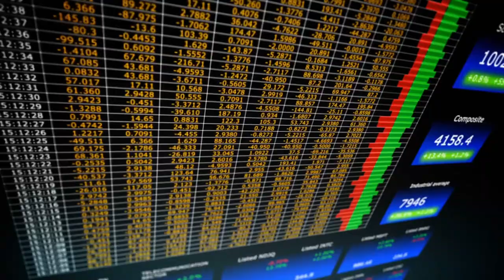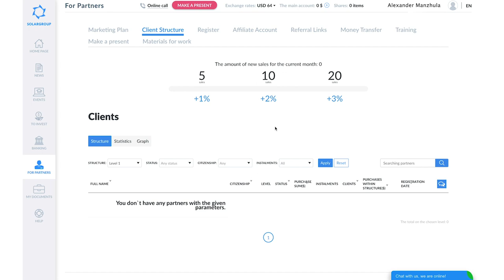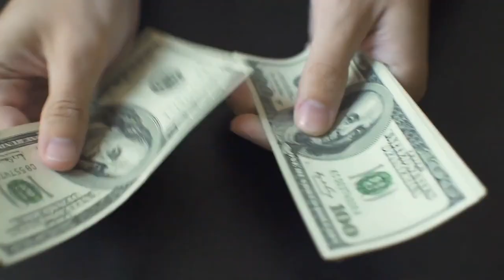The success story of the SOLARGROUP partner Aleksandr Manzhula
Can you achieve a lot in partner business without sufficient startup capital and extensive experience?

Can you achieve a lot in partner business without sufficient startup capital and extensive experience? The story of Aleksandr Manzhula proves that you can!

He started in the project "Duyunov's motors" from scratch, building the partner network on his own and at the same time doing his main job. Today the partnership in SOLARGROUP is the main income that allows him to meet his needs, travel a lot and develop a vast potential of generating income.

Any partner of SOLARGROUP can become a successful businessman and increase their income up to a new level. Your success is in your hands, start acting now!

Watch the story of aleksandr Manzhula and get inspired.